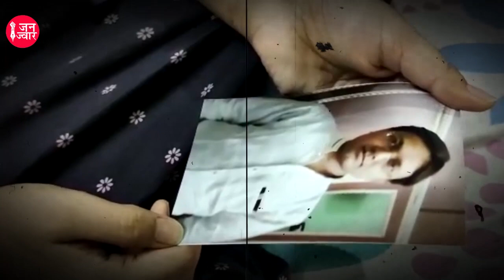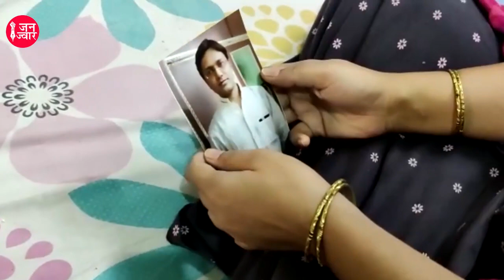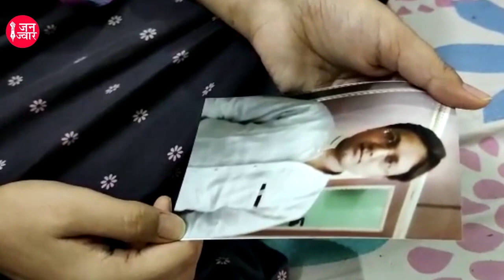UP : चुनावी ड्यूटी ने उजाड़ दिया हंसता-मुस्कुराता परिवार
UP : चुनावी ड्यूटी ने उजाड़ दिया हंसता-मुस्कुराता परिवार, पत्नी के गर्भपात के बाद भी नहीं मिली थीं छुट्टियां